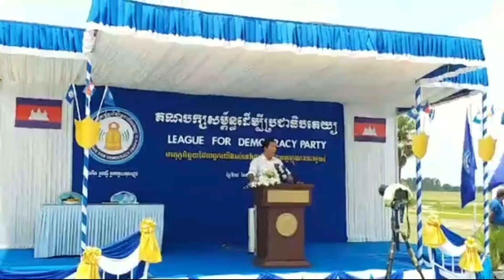សំនួរល្អ ,តើសម្តេចត្រូវការពេលប៉ុន្មានឆ្នាំទៀតដើម្បីកសាងប្រទេស❓ KHEM VEASNA, LDP New, KIMNY SME, LDP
Khem Veasna videos
Khem Veasna voice
Khem Veasna ldp
Khem Veasna page